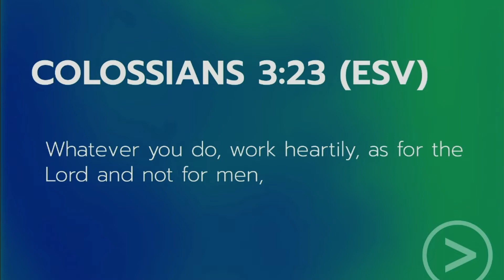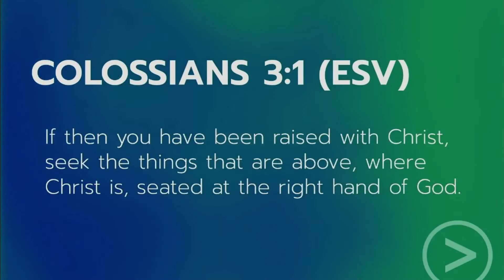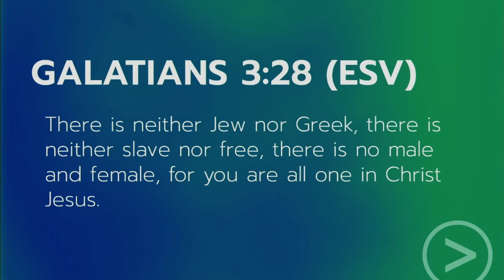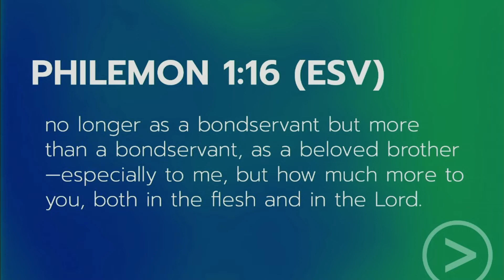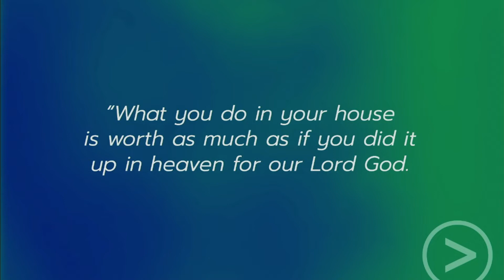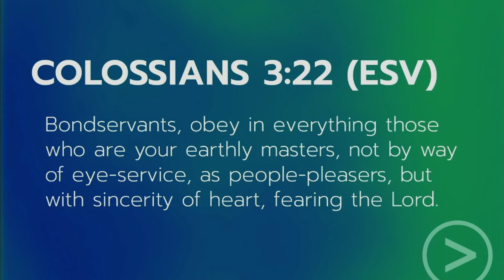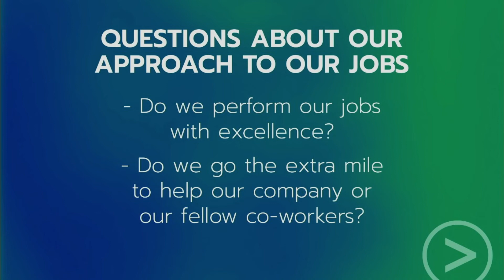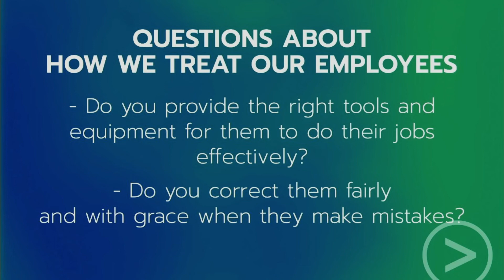Greater Than - As For The Lord - Trinity Community Church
We are so glad to have you join us today! This week, we're continuing our series on the book of Colossians, "Greater Than". Today's message, "As For The Lord", is brought by Scott Wiens and will be looking at Colossians 3:22-25. We pray God encounters you wherever you're at.

Sermon preached on May 22, 2022